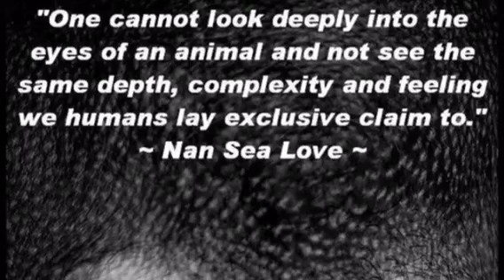Ohio Zoo Shoots Gorilla! Gorilla Was Doing A Better Job Than The Parent!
Keeping animals in cages and enclosures is disgusting.

Paying to go and view animals in cages and enclosures is disgusting.

GO VEGAN AND SAVE SOME ANIMALS!